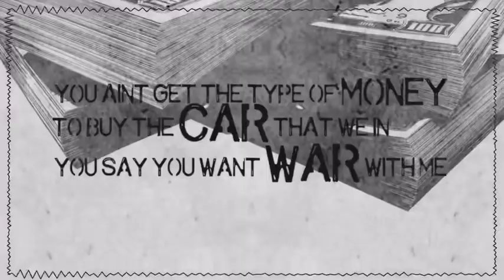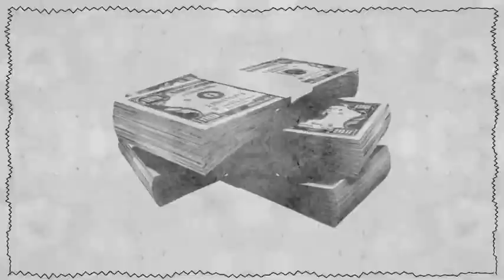Lud foe - YNS (Official lyrical Video)